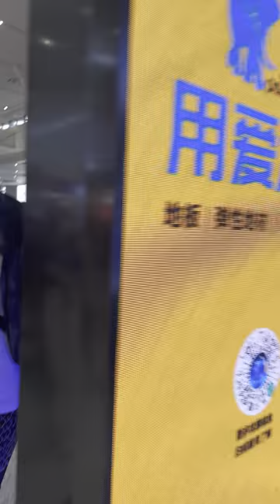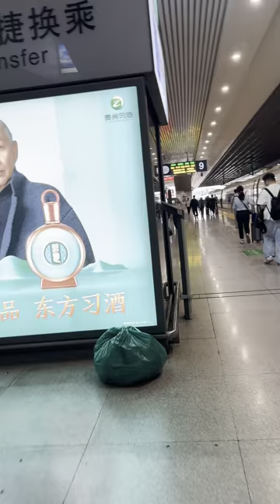Take High Speed Train From Hongqiao Railway Station, Shanghai, June 11, 2024 at 10:20